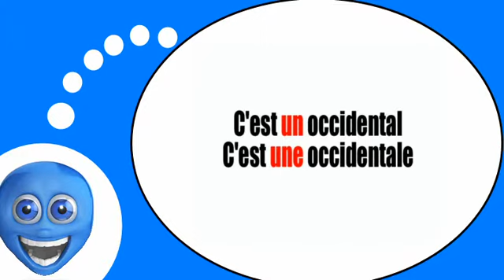French lesson with me # Phonetics # un une